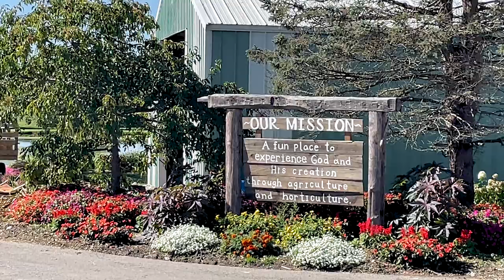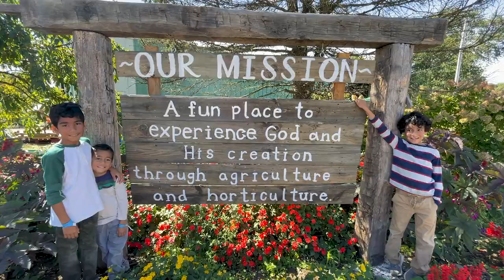Our Visit to TWIN PONDS ON THE FARM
It's Farm visiting season and we had a blast at Twin Ponds on the Farm, an amazing family farm with so much to keep you entertained and gazing at the beauty of it all.

GEAR I USE:
Camera Bag
GoPro Hero 7 Black
Best bracket for vlogging with GoPro
Nikon 24-70 f2.8
Canon SL2
iPhone 8

WISH LIST:
Canon EOS R
Sony RX100 VI
DJI Mavic Air
DJI Spark